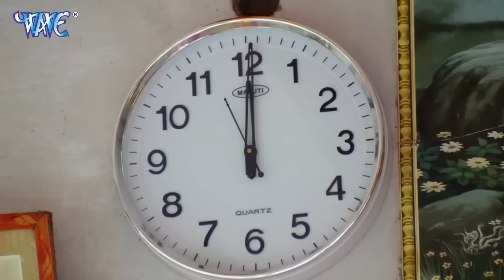खेसारी लाल यादव का ये फिल्म का सीन यूट्यूब पर बहुत ज्यादा फेमस है🤣एक बार देखेंगे तो बार बार देखेंगे